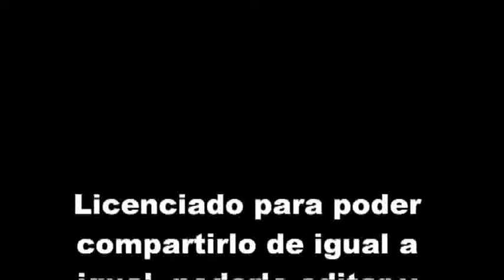Parada de la Salud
Visión de la parada de taxis del Hospital Casa de la Salud en Valencia, en el que se aprecia que los coches salen de la parada  y llegan a la esquina.